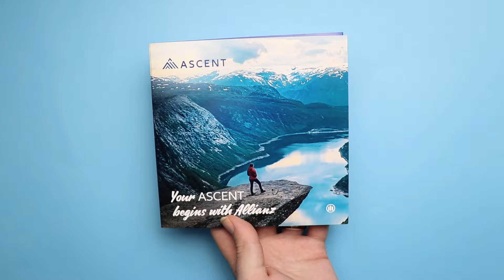[videoCARD] Allianz Global Corporate & Specialty LCD Video Card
Allianz Global Corporate & Specialty, or simply AGCS, is the insurance carrier and specialty risk unit of the Allianz Group. They provide services to diverse customers from Fortune Global 500 companies to small businesses across the world.

AGCS is using bigDAWGS’ Video Greeting Cards to launch their new broker loyalty program in North America called ASCENT. To learn more about the new benefits, financial payouts, and program structure, now!